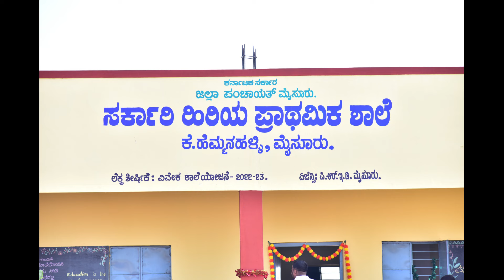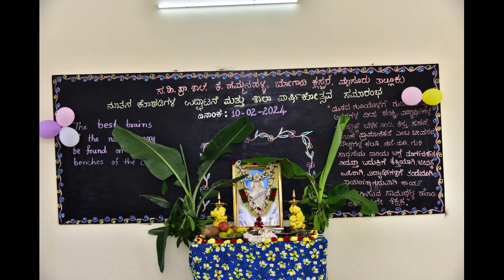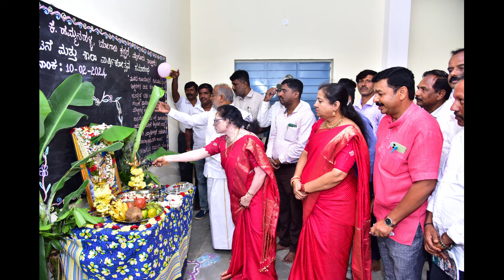ಕೆ. ಹೆಮ್ಮನಹಳ್ಳಿ ಸ.ಹಿ.ಪ್ರಾ.ಶಾಲೆ ವಾರ್ಷಿಕೋತ್ಸವ_ಅನುಭವಮಂಟಪ ನಾಟಕ